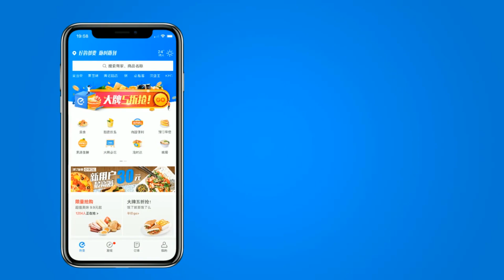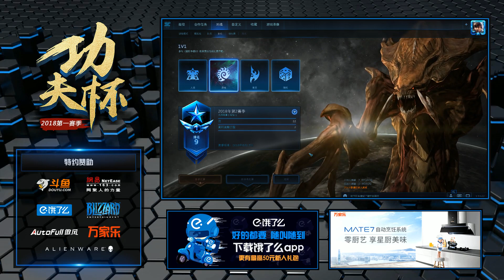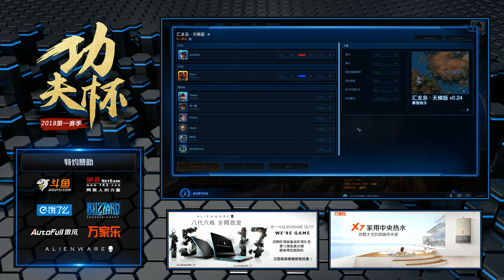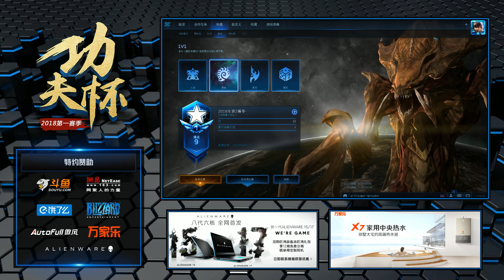5月24日功夫杯2018第6周(4)Dark(Z) vs Stats(P)